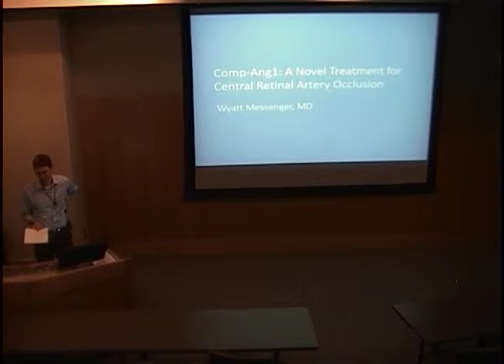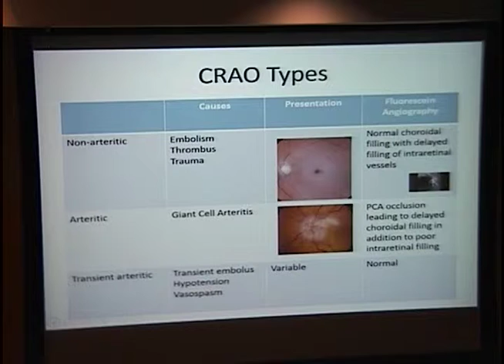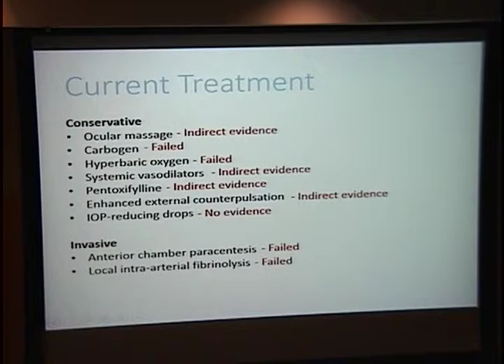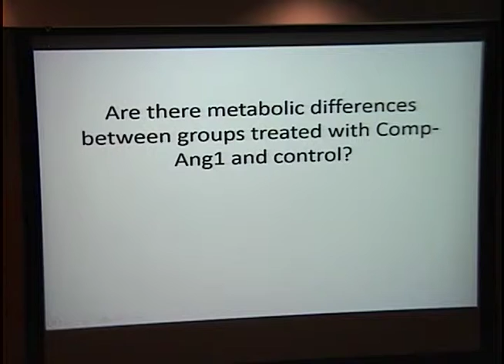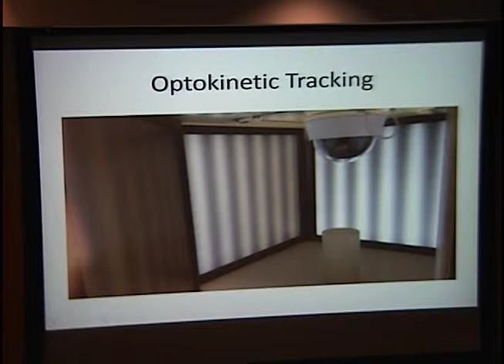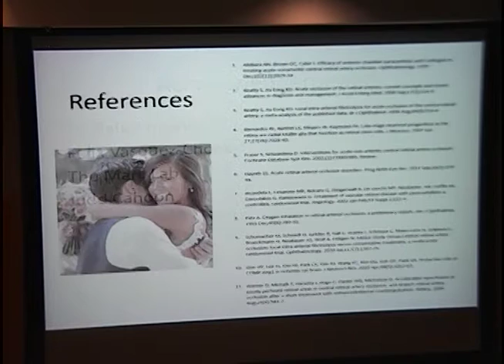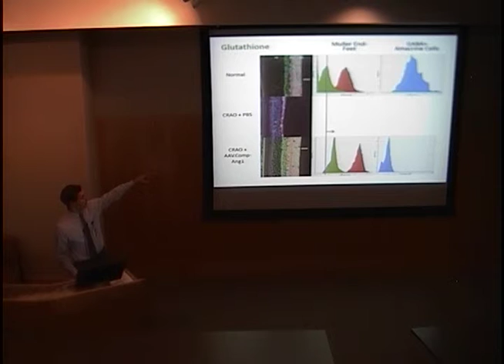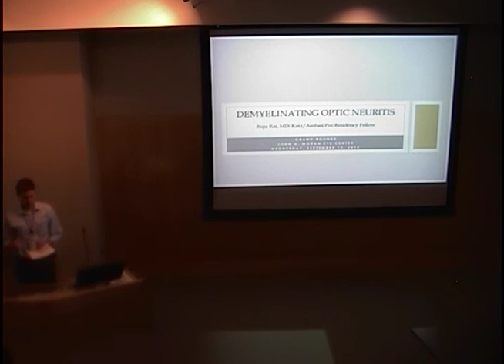Comp-Ang1: A Novel Treatment for Central Retinal Artery Occlusion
Title: Comp-Ang1:  A Novel Treatment for Central Retinal Artery Occlusion
Presenter: Wyatt Messenger, MD